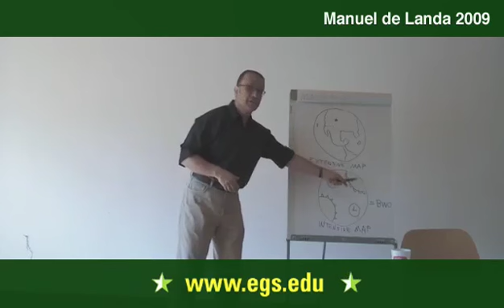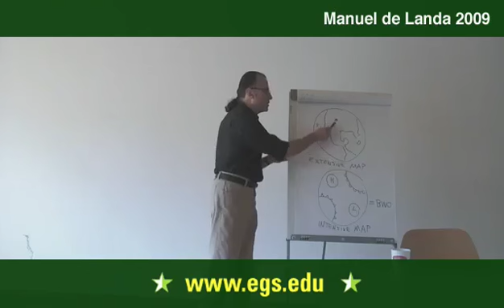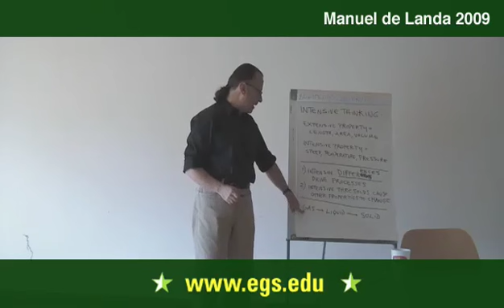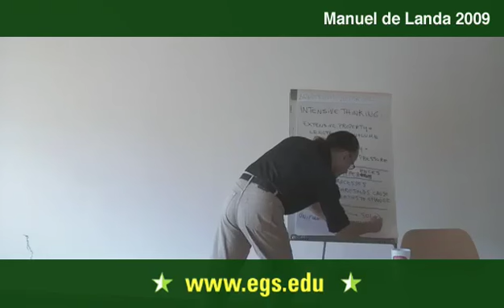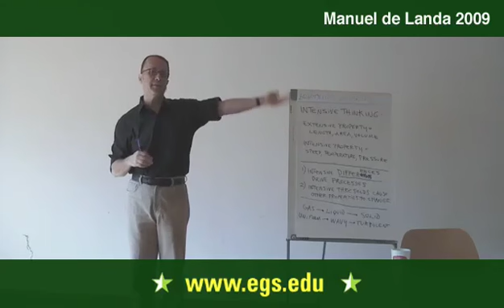Manuel De Landa. Intensive Thinking in Deleuze's Materialism 2009 4/7